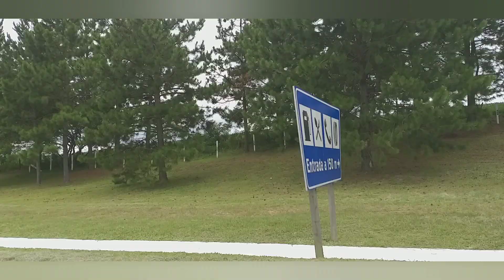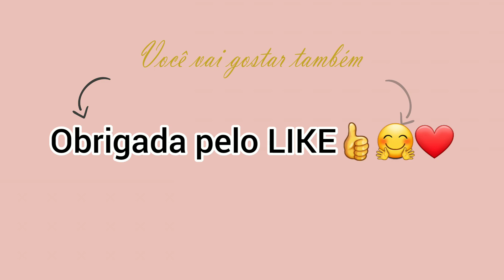ÚLTIMO DIA NA ROÇA | COZINHANDO NO FOGÃO Á LENHA | MOSTREI A CASA QUE ESTAMOS CONSTRUINDO NO SÍTIO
Pessoal, esse é o Vídeo da 2ª parte do Vlog no Sítio, foi nosso último dia, então aproveitamos muito, fomos na churrascaria, fiz um almoço bem gostoso no fogão á lenha e gravei detalhes neste vídeo para vocês. beijos